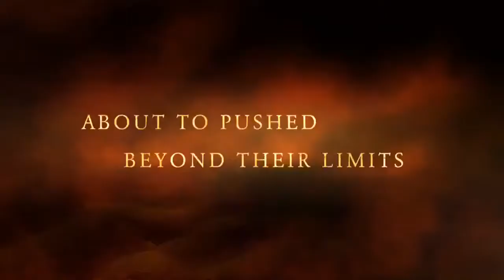DFP Battlecamp Off Location Trailer Video